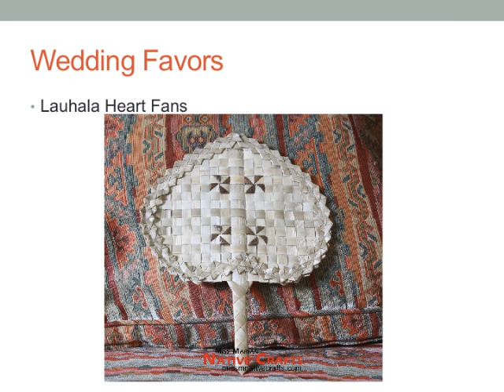Unique Wedding Favors ideas, Mini Baskets, Buri Fans, Lauhala program Fans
Are you Looking for unique wedding favors? We have it here at Miss Marian Native Crafts. We have:
- mini lauhala baskets/boxes
- mini buri palm leaf boxes/baskets
- buri palm leaf fans
- lauhala fans

They are good for beach wedding destination and garden wedding.